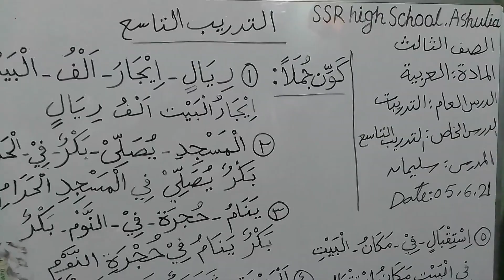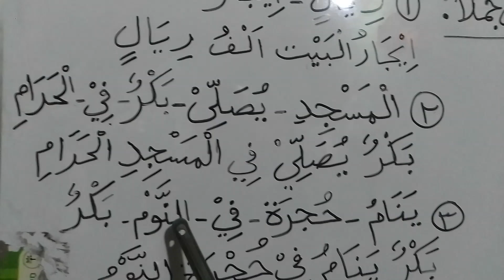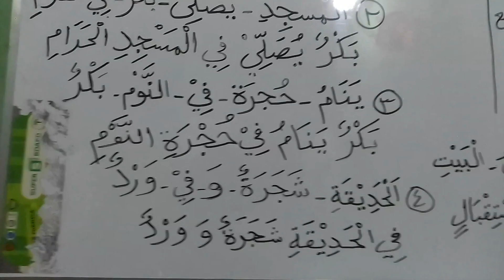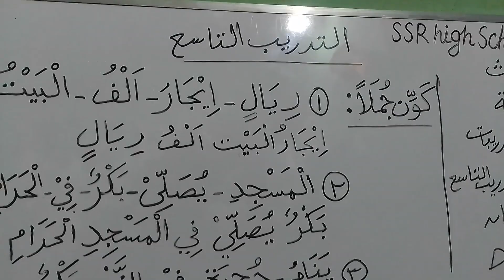৩য় শ্রেণীর আরবি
৩য় শ্রেণীর আরবি